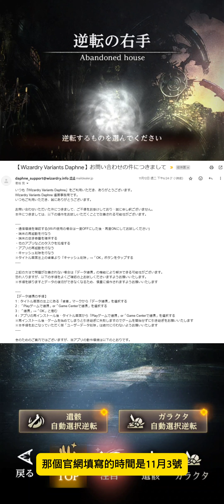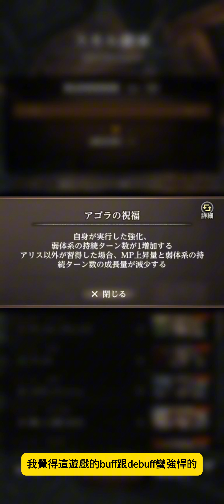維修補償6000石 拼100抽? アゴラの祝福繼承 大家來信教《辟邪除妖 Variants Daphne》《阿天》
LINE群
這款手遊是我在日本預約下載的
沒想到回台灣自動下載後竟然可以玩
Line : dsps